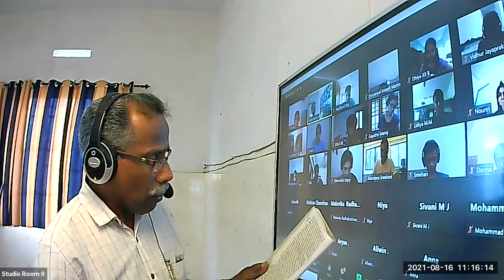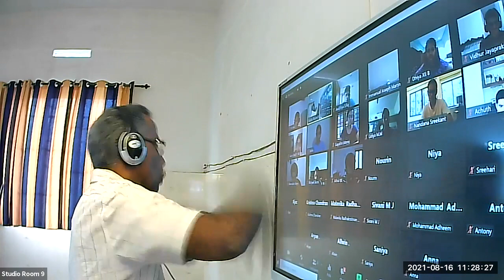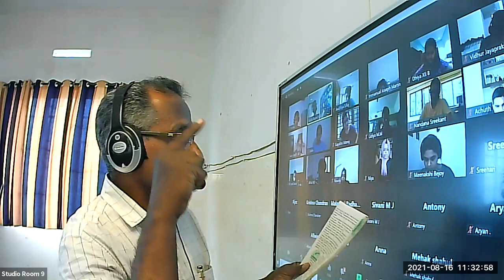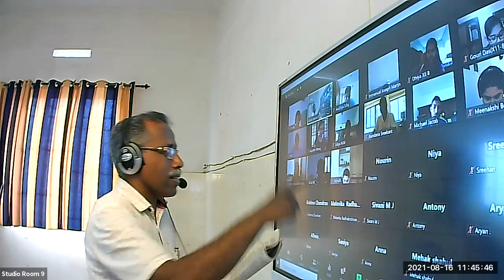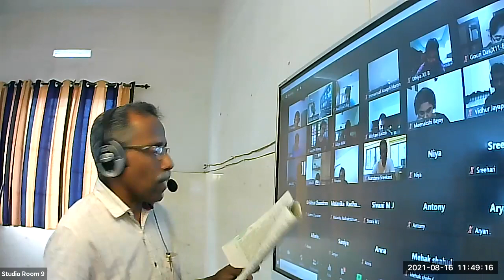Dr.Raju Davis International School | CLASS 12 ENGLIS | 16-08-2021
CLASS 12 ENGLISH THE ENEMY